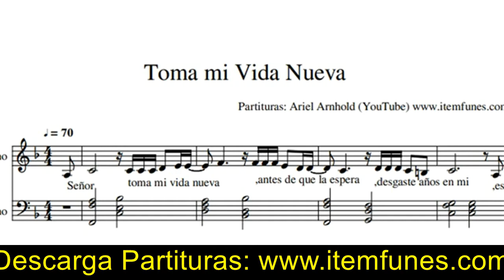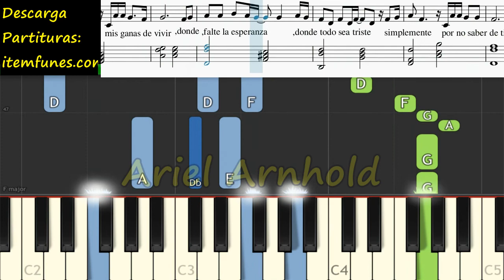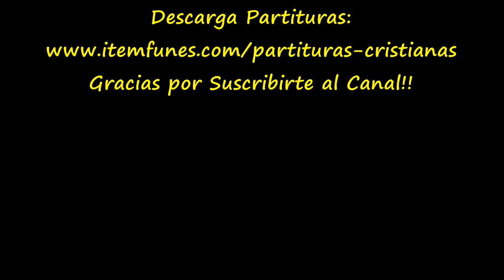SEÑOR TOMA MI VIDA NUEVA Piano Tutorial Alma Misionera Cover Facil + Partitura PDF Pista Letra